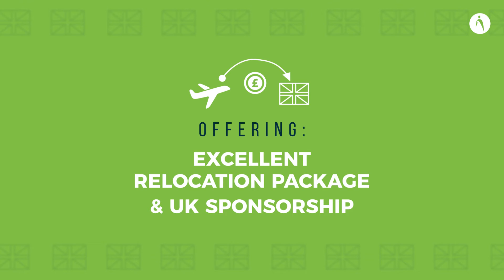Exceptional Opportunity for CA's - London, UK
GAP Talent has an exceptional opportunity for CA's with a minimum 1 year within management in Deals Advisory or Transactional Services. Our London-based client is a Top Tier Global Firm and is offering an excellent relocation package and UK sponsorship.